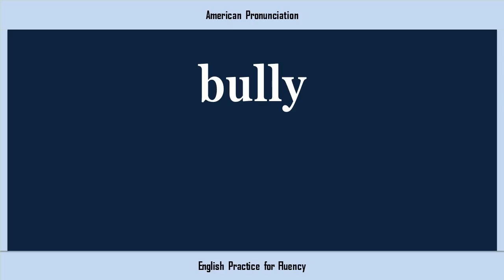bully, How to Say or Pronounce BULLY in American, British, Australian English